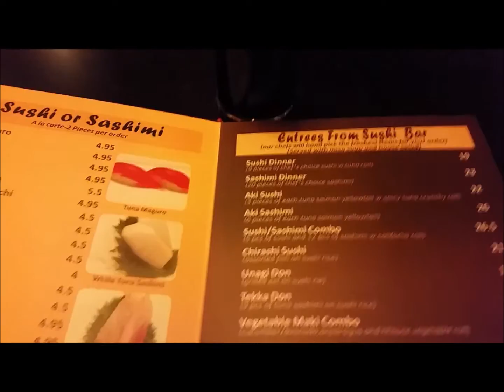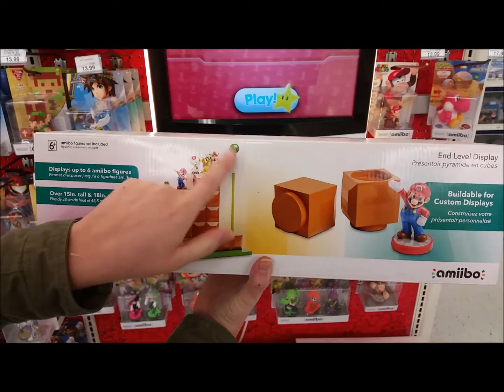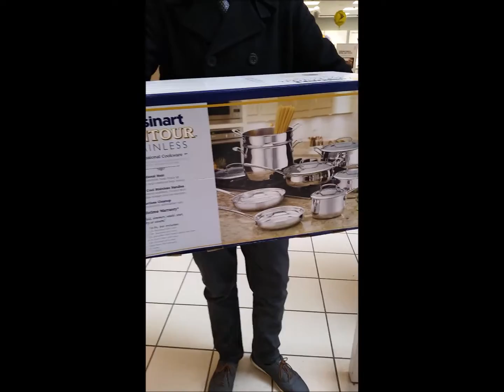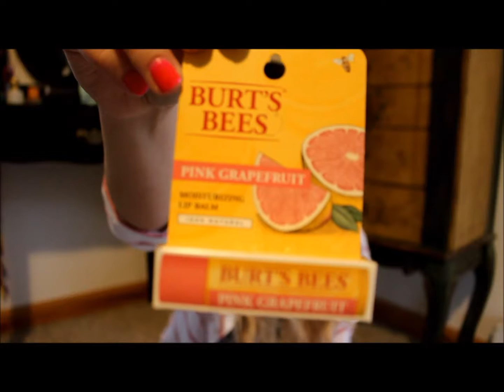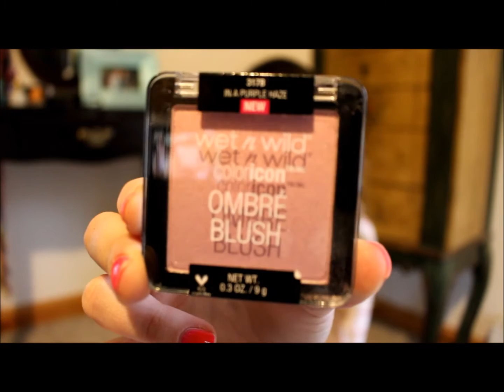Ashley's Vlog #2: Shopping Trip, New Stuff, & Product Empties!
XOXO
Ashley